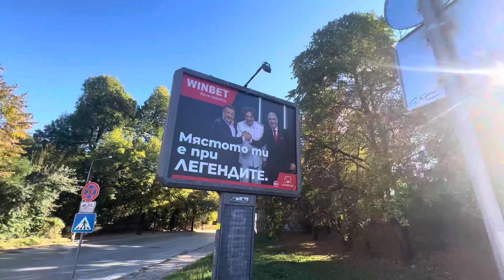Veliko Tărnovo Bulgaria trip of a lifetime Exploring Discovering & More-Day 9